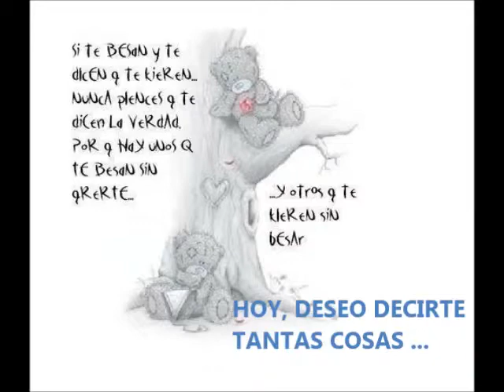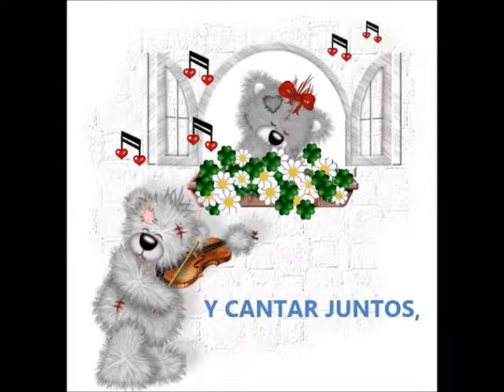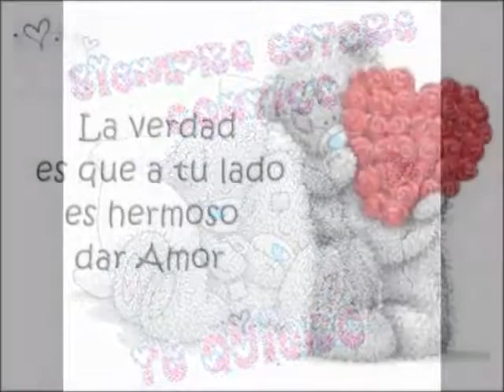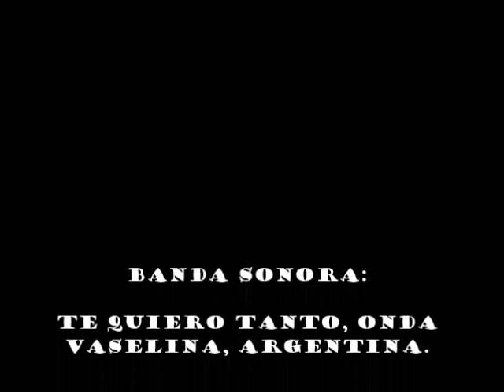TE QUIERO TANTO VIDEO OFICIAL RT